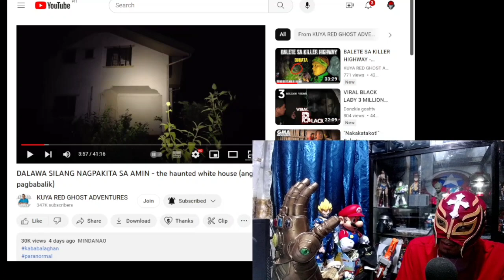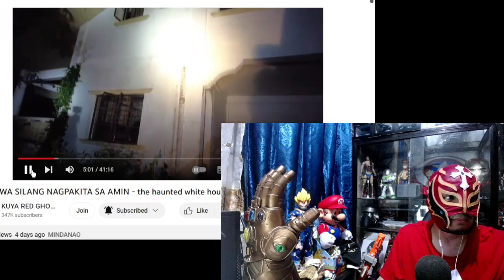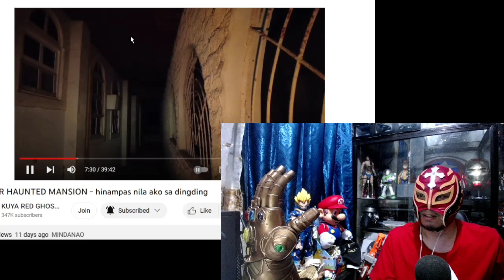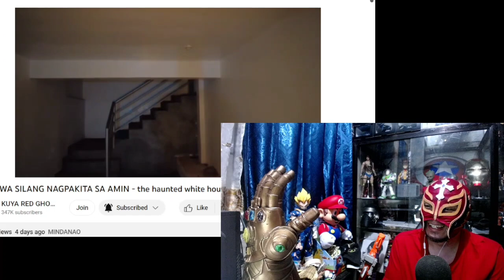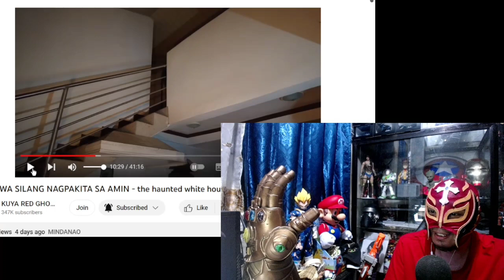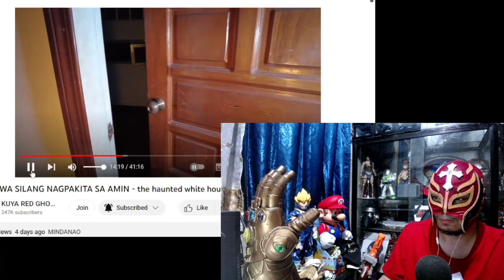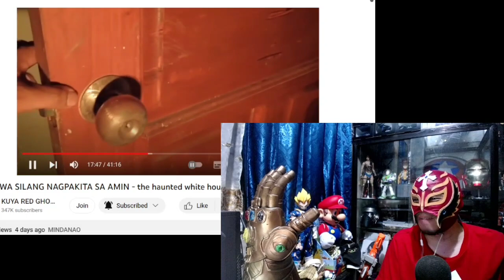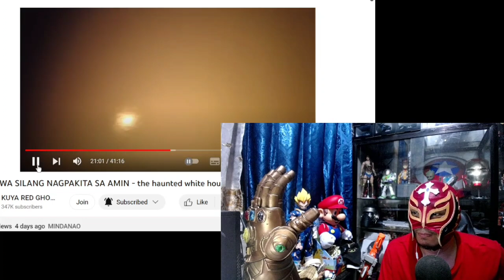Kuya Red: Multo sa Pintuan